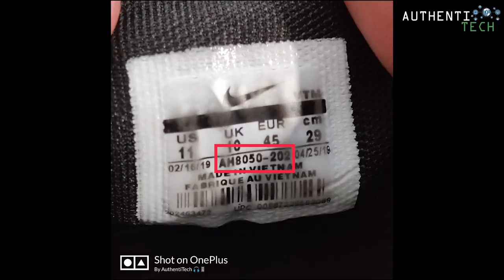★ Nike Airmax 270 Aliexpress - Review Após 1 Mês de Uso! É Original Mesmo?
⚡ Original NIKE AIR MAX 270 Men's Running Shoes Outdoor Sport Durable Jogging Sneakers Walking 2018 New Arrival for Men AH8050
🏷 Cupom: Não precisa, só adicionar no 🛒

▓▓▓▓▓▓▓▒▒▒▒ALGUMAS PROMOÇÕES:▒▒▒▓▓▓▓▓▓▓▓▓

🔥Original Brand Nike Air Max 720 Men's Shoes Running Shoes Comfortable Breathable Sports Massage 2019 Spring New AO2924-400

🔥Nike Air VaporMax Flyknit Men's Running Shoes Sport Outdoor Sneakers Designer Athletic Good Quality 2018 New Arrival 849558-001

🔥Nike AIR MAX Mens Running Shoes Sport Outdoor Sneakers Athletic Designer Footwear 2017 New Jogging Breathable Lace-Up 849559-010

🔥NIKE AIR MAX 90 Original Authentic Men's ESSENTIAL Running Shoes Sport Outdoor Sneakers Comfortable Durable Breathable 537384

🔥Original Official Nike Air VaporMax Be True Flyknit Breathable Men's Running Shoes Outdoor Sports Sneakers Low Top Athletic

🔥Original Nike Epic React Flyknit Men's Running Shoes Sport Outdoor Sneakers Massage Jogging Walking Athletic Designer AQ0067-006

🔥Original Official Nike Air Max 2017 Breathable Men's Running Shoes Sports Sneakers Winter Sneakers Air Cushion Shoes Outdoor

🔥Original Authentic Nike Air VaporMax Moc 2 Men's Running Shoes Outdoor Sports Sneakers Designer 2018 New Arrival AH7006-100

🔥NIKE AIR VAPORMAX FLYKNIT 2.0 Original Authentic Mens Running Shoes Breathable Sport Outdoor Sneakers Walking jogging 942842

🔥Official authentic Nike AIR VAPORMAX FLYKNIT 3 men's running shoes sports outdoor sports shoes shockproof and durable AJ6900

🔥Official Original Nike Air VaporMax Be True Flyknit Men's Breathable Running Shoes Outdoor Sports Low To Help Comfort 883275

🔥Nike Air Zoom Pegasus 35 Men's Breathable Running Shoes Outdoor Sneakers Designer Athletic Good Quality 2018 New Arrival 942851

🔥Original Nike 2019 NIKE ZOOM WINFLO 4 Women's Running Shoes New Arrival high quality

🔥Original Authentic Nike Air Vapormax Plus TM Men's Running Shoes Outdoor Sneakers Comfortable Breathable 2018 New Arrival 924453